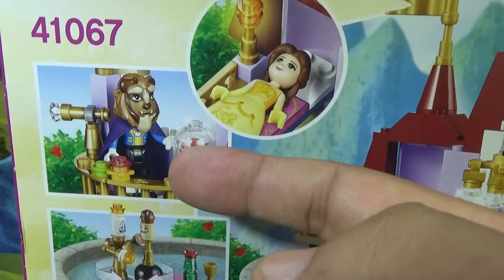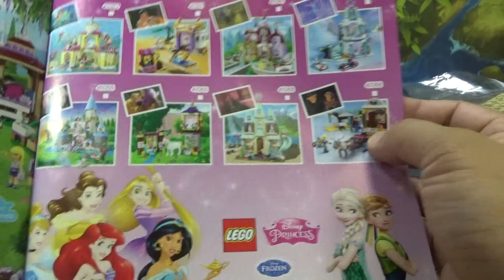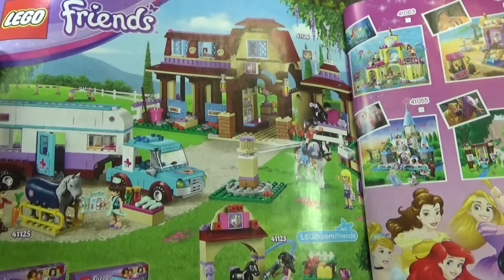레고 디즈니 프린세스 미녀와 야수 벨의 마법궁전 41067 조립 과정 리뷰 Lego Disney Princess Belle's Enchanted Castle build review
벨의 특별한 친구들이 살고 있는 마법의 궁전으로 당신을 초대한다는 스토리의 부품수 374 pcs 의 2016년 6월에 출시된 신제품으로 제품 자체는 여자 아이들을 위한것으로 상황놀이를 하기 좋은 제품인데, 다양한 소품 들과 멋진 미니피규어가 들어있는 제품이네요~

대형마트, 레고 홈페이지 정품 정가 가격 74,900 원, 인터넷 쇼핑몰 최저가 6만원 정도의 가격에 판매가 되고 있습니다.

마법에 걸린 벨의 친구들과 함께 궁전을 탐험하고, 도서관에서 특별한 책을 찾고, 발코니가 있는 방으로 올라가 마법의 장미를 살펴보세요. 콕스워스와 루미에르가 식당에서 야수를 위한 연회를 준비하고 있고, 수레 위에는 차 담당인 폿츠 아줌마와 칩이 앉아 있어요. 이제 샹들리에 아래에서 밤새 춤을 추어 볼까요? 벨과 야수가 사랑에 빠지는 순간 마법이 풀릴 거예요.

- 미니 인형 피겨 2개(벨과 야수/왕자 아담)와 촛대 루미에르(루미에), 탁상시계 콕스워스(콕스워즈), 주전자 폿츠 아줌마(포트부인), 찻잔 칩, 먼지털이 바베트(피피), 옷장 워드로브, 요리용 화덕 스토브가 들어 있습니다.
- 2층짜리 마법 궁전과 함께 연회장, 주방, 식당, 침실, 발코니 등의 소품이 들어 있습니다.
- 휘황찬란한 샹들리에, 근사한 스테인드글라스 유리창, 회전하는 댄스 플로어, 도서관, 식탁과 댄스 장치가 딸린 식당, 멋진 왕자님의 초상화와 회전 장치, 폿츠 아줌마와 칩을 태울 수 있는 주방용 수레 등의 구성품을 이용해 1층의 연회장 구역을 멋지게 장식해 보세요.
- 2층 구역의 소품으로 침대와 램프가 딸린 침실, 마법의 장미가 있는 발코니 방이 들어 있습니다.
- 책, 마법 거울, 케이크, 술잔, 프라이팬, 멋진 왕자님을 위한 가발 등의 액세서리가 들어 있습니다.
- 식당과 연회장의 댄스 장치를 이용해 영화에서 본 아름다운 장면을 놀이로 재현해 보세요.
- 좋아하는 디즈니 미녀와 야수 캐릭터와 함께 새로운 모험의 세계를 꾸며 보세요.
- 벨의마법 궁전은 높이 23cm, 폭 17cm, 깊이 9cm입니다.

영화 애니메이션 줄거리
왕자는 추례한 모습을 한 노파를 보고는 화를 내며 그녀를 쫓아낸다. 그러자 노파는 자신의 본 모습인 아름다운 마녀로 돌아와 강력한 저주를 내린다. 이 저주로 냉정 왕자는 왕자의 마음 속 잔혹함과 미움이 투영된 무서운 야수로 변하게 되고, 왕자의 하인들은 인간을 닮은 가재 도구로 변하게 되었으며, 성은 어둡고 기분 나쁜 장소가 된다. 이것으로 왕자는 외모만으로 상대를 판단해서는 안된다는 교훈을 얻게 되었다. 저주는 오직 마녀가 준 장미가 모두 지기 전까지 야수가 사랑을 하고, 다른 사람으로부터 사랑을 받아야만 깨지게 된다. 만약 그렇게 하지 못하면, 왕자는 여생 동안 영원히 야수로 남아 살아가는 운명을 맞게 되었다. 야수는 아무도 추악한 모습을 가진 자신을 사랑하지 않을 것라 확신하며 우울한 성 안에서 숨어 지내게 된다.